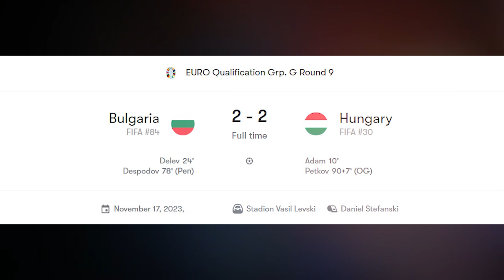Mohamed Salah Breaks A Record, & Dominik Szoboszlai Grabs Attention With An Impressive Performance.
Mohamed Salah, Diogo Jota, Dominik Szoboszlai, and Wataru Endo participated in Liverpool's international lineup on Thursday, experiencing a night of success. Salah took the spotlight in Egypt's 6-0 triumph over Djibouti, achieving a record-breaking four-goal performance, making him his country's top scorer in World Cup qualifying, surpassing Mohamed Aboutreika's record of 14 goals in 25 matches.
Meanwhile, Szoboszlai contributed an assist in Hungary's 2-2 draw with Bulgaria, playing the full 90 minutes as Hungary secured a spot in the Euro 2024 finals. In a dominant performance, he also delivered the cross that led to the dramatic 97th-minute equalizer.
After taking the lead with Szoboszlai's free-kick in the 10th minute, Hungary faced a turnaround as Bulgaria, with goals from Spas Delev and Kiril Despodov, went ahead in the final stages of the match.
However, that changed when defender Alex Petkov accidentally scored an own goal in injury time at the end of the second half. In another match, Jota took his place on the left side of a four-man midfield as Portugal secured a 2-0 victory over Liechtenstein with goals from Cristiano Ronaldo and Joao Cancelo.
The Liverpool forward, who has already scored eight goals this season, provided an assist for Ronaldo's opening goal with a perfectly weighted pass that the Al Nassr forward easily converted. This win ensured that Portugal, now under the management of Roberto Martinez, is one of only two teams with a 100% qualifying record for the upcoming European Championships in Germany.
Meanwhile, Endo was an unused substitute as Japan defeated Myanmar 5-0 at the Panasonic Stadium in Japan. Former Reds midfielder Takumi Minamino contributed two assists in an impressive performance for the Samurai Blue. Luis Diaz, Darwin Nunez, Alisson Becker, and Alexis Mac Allister were also in action on Thursday morning as Brazil faced Colombia and Argentina clashed with Uruguay.